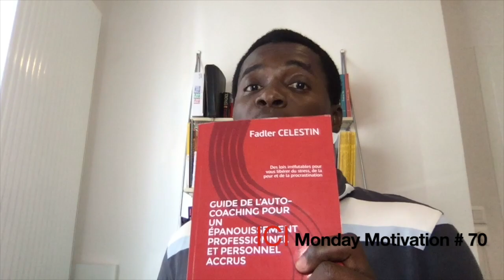Transformation professionnel | Pourquoi faut-il vous former au numérique ? - Monday Motivation # 70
70- Transformation professionnel | Pourquoi faut-il vous former au numérique ?

Fadler
Coach Pro.